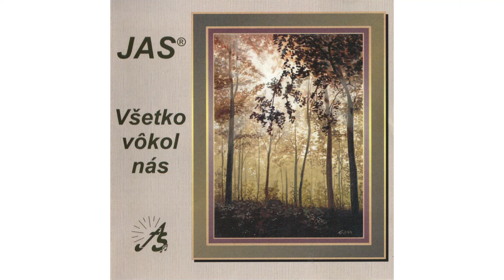JAS - Láska nádherná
Album: Všetko vôkol nás
Hudba: Sandi Patty
Text: Rado Rausz
Dirigent: Branislav Kráľ

Text:
V labyrinte prázdnych slov sa už nikto nevyzná
a bremeno tých druhých dnes tak málo znamená.
Ani ľudský súcit nestačí, to poznáš iste sám.
Len jedna nádej základ má, len v Bohu nájsť sa dá.

Láska nádherná, čo nikdy nekončí.
Láska nádherná, čo všetko odpustí.
Kde zostal len zúfalý plač, tam Božia láska slzy lieči.
Oči otvorí. Láska nádherná.

Sľuby kráľov odvial čas, Boh však vernosť nepredá.
Nie, Ježiš nie je symbol, On je obeť posledná.
Tak pozri pravde do očí a uvidíš to sám,
že je tu spôsob je tu cieľ, že bytiu dôvod dá.

Láska nádherná, láska nádherná,
láska nádherná, tak nádherná, tak nádherná.

Oči otvorí. Oči otvorí.